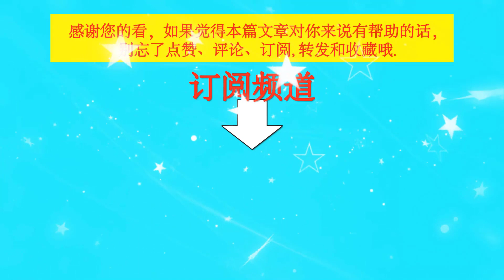看到王一博续约勇闯天涯，感觉回归街舞的可能性很大，粉丝：期待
看到王一博续约勇闯天涯，感觉回归街舞的可能性很大，粉丝：期待 | TGN Star News